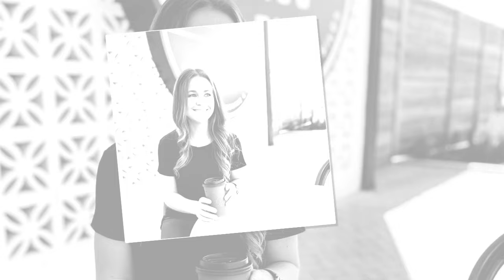OMG Shocking ! Hot Update : Duggar wife Jana is SHINING in NEW Smitten Photos with Husband! 😍💖